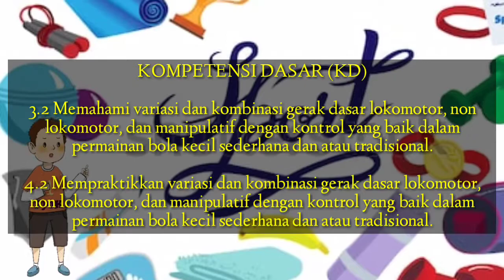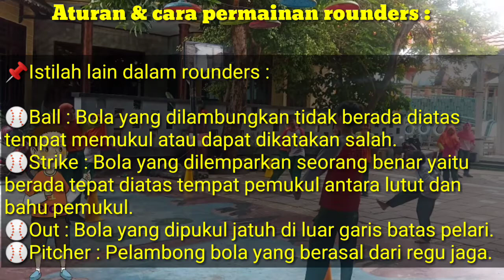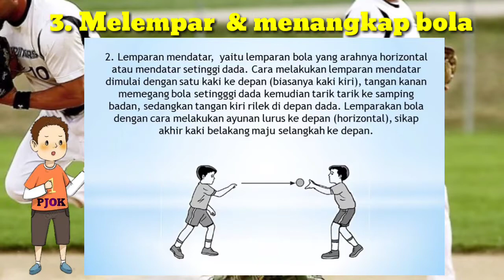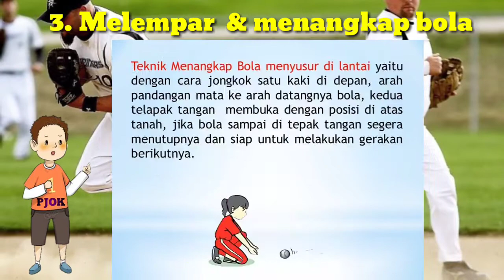Video Pembelajaran PJOK Kelas 6 | 18 September 2020 | Permainan Bola Kecil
Video Pembelajaran PJOK Kelas 6 hari Jumat tanggal  18 September 2020 Permainan Bola Kecil